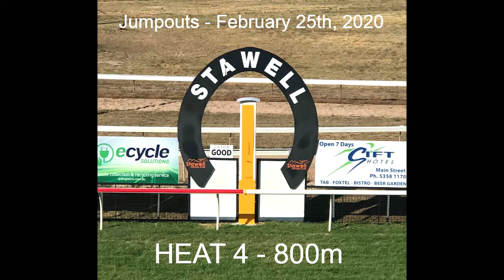Stawell Feb25 2020 Trial#4 - 800m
HEAT 4 - 800m (Hand-timed: 50.58)
2nd PAL D'ORO (J Allen / C Maher & D Eustace) Red
4th CRANC (L Meech / C Maher & D Eustace) Light Blue, pink, blue cap
1st MAGIC STRATEGEMS (F Kersley / M Cumani) Green, white sleeves
3rd BEA TEMPTED (B Egan / P Payne) White